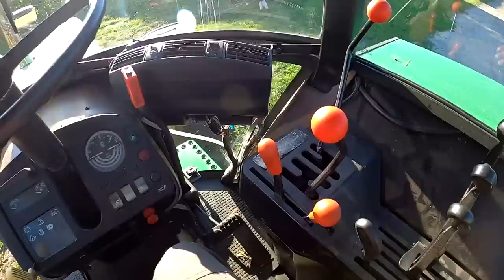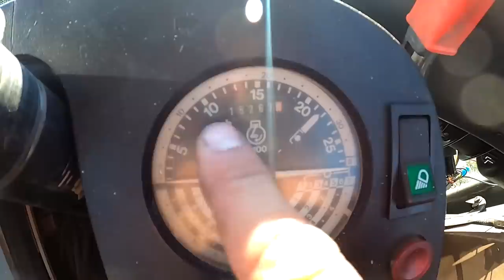#330 Co zmieniło się w John Deere 3650?